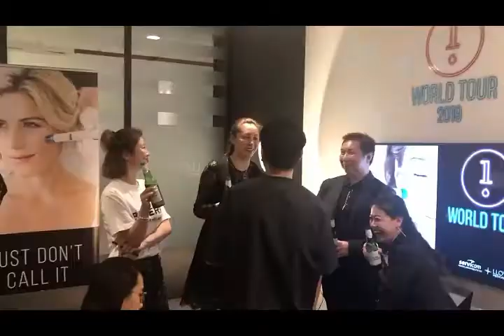HydraFacial World Tour @ Lloyds Medical Group